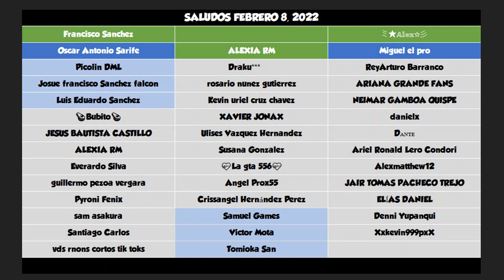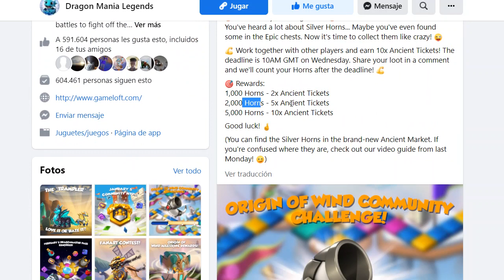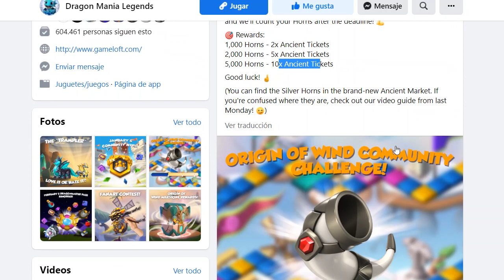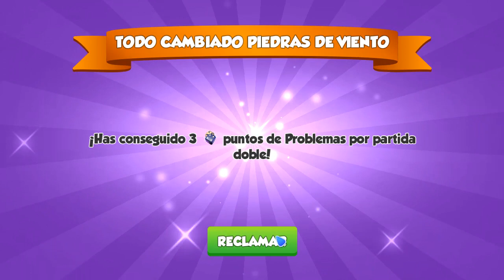Abriendo Cofres del Evento Ancestral el Origen del Viento ⭐Dragon Mania Legends 644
Video de Dragon Mania Legends con:

Cofres Ancestrales
-Dragón de Espíritu de Tierra
-Dragón de Alas Naranjas
-Dragón de Biónico
-Dragón de Martillo Láser

Altare Antico
-Dragón de Pokra
-Dragón de Haumi
-Dragón de Nulvind

Mercado Ancestral
-Dragón de Duende Verde
-Dragón de Ágata Verde

Tablero de Dragón
-Dragón de Oi'ra
-Dragón de Fovan

Tartamanía
-Dragón de Patriota

Mazmorra Eterna Ancestral
-Dragón de Deportes de Nieve
-Dragón de Envidia

El Ascenso de Venchu
-Dragón de Fovan
-Dragón de Nulvind
-Dragón de Haumi
-Dragón de Venchu

-Dragón de Mancha Solar

-Dragón de Corazones

-Dragón de Dama del Hielo